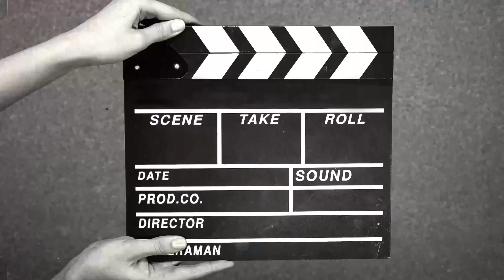ಮಾತಾಡ್ತಾ ಇದ್ರೆ ಇನ್ನೂ ಕೇಳ್ಬೇಕು ಅಂತ ನಿಂತಿದ್ದ ಯುವ ಪೀಳಿಗೆ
Triple rush speech about Superbike, service, vlogs improvement and college days in Mysore